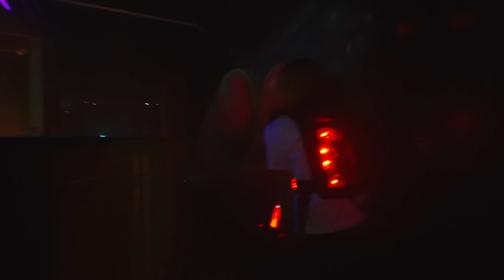Gewinnspiel mit Schwanz & Ehrlich und Charlotte Kreft - Gewinnspiel beendet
Echt voll Laser wie die Teams hier bei unserer The Expanse Challenge abgehen! Das Spielprinzip ist schnell erklärt: Wer mehr Spiele beim Lasertag gewinnt, bekommt tolle Amazon Produkte für die eigene Community! Deshalb gibt das Team um Schwanz und Ehrlich und das von Charlotte Kreft natürlich Vollgas. Wer am Ende mehr Preise abräumt und warum Schwanz und Ehrlich die Gürtel enger schnallen, seht ihr in diesem Video!

The Expanse Staffel 01-05

Falls ihr Lust auf Lasertag in Hamburg habt, empfehlen wir euch diese Location